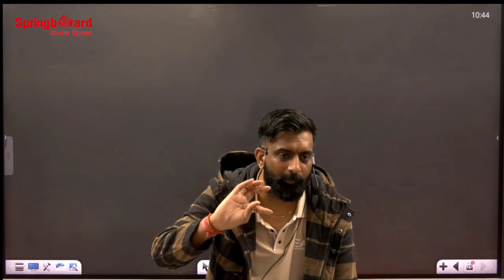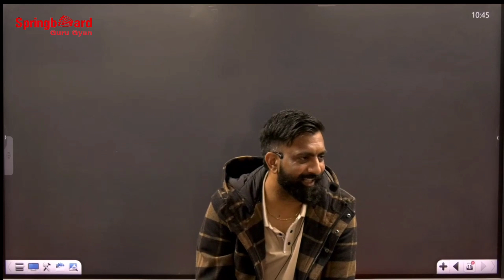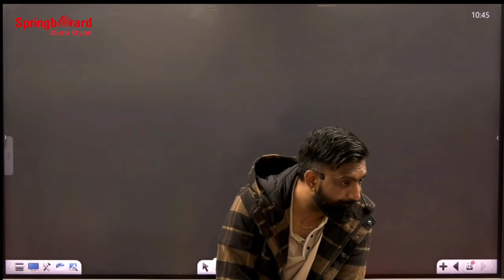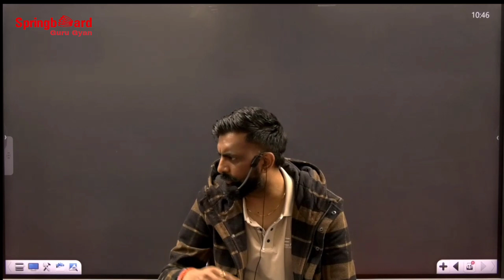Rajveer Sir 😂🔥 l Rocky or Rani l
rajveer sir

rajasthan gk

springboard academy

rajvir sir springboard

rajveer sir new funny video

springboard

springboard clips

rajveer sir history classrajvir sir classes

rajveer sir marriage

rajveer sir

rajveer sir

ras pre result 2023

ras 2023 answer key

rajveer sir comedy video

springboard moments

raiveer sir videorajasthan history art and culture

for ras

ras science classes springboard

ras strategy springboard

ras pre art and culture rajveer sir

ras pre science springboard

ras topper springboard

rajveer sir springboard ras pre

2023

ras economy springboardrajveer sir speech

rajasthan history art and culture by rajveer sir

rajasthan history art and culture

rajveer sir springboard today

ras

rpsc

ras 2024

ras exam

ras 2021 final result

ras mains

ras mains pattern

ras mains exam ki taiyari kaise kare

ras mains administrative ethics

ethics classes for ras mains

ethics class for ras mains exam 2023

best ethics classes for ras exam

ras mains books

ras 2024 pre

ras 2024 exam

ras paper 2 2024

ias

ras 2024 update

ras 2021

ras 2024 form

ras strategy 2024

ras mains online classes

ras answer key 2024

rpsc exam

upsc toppers interview

ras topper rank 85 interview

ras topper rank 1 interview

ras topper interview in hindi

rpsc topper interview

toppers interview

ras topper sdm interview

topper interview

interview of ras topper

ras pre

ras topper

ras 2018 final result

ras final result

ras mains exam syllabus

ras mains ethics classes

ras mains ethics class in english

rpsc topper

rpsc notes

how to get top rank in ras